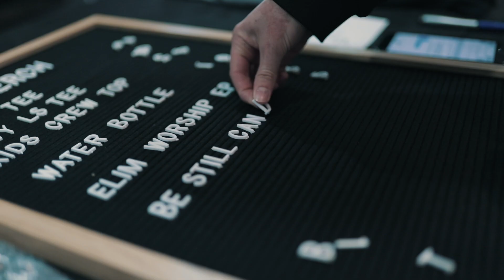The Dream Team - One Conference 2018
Thank you to all our amazing volunteers and everyone who played a part in making One Conference 2018 happen! We love you and appreciate all the time and effort you put in!